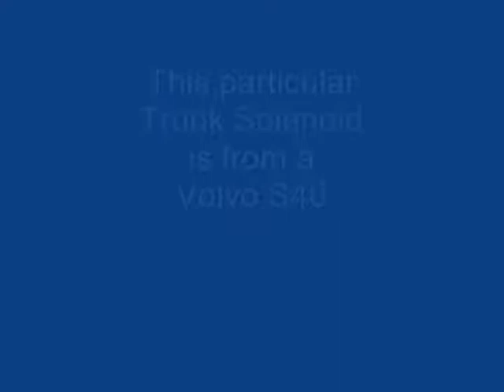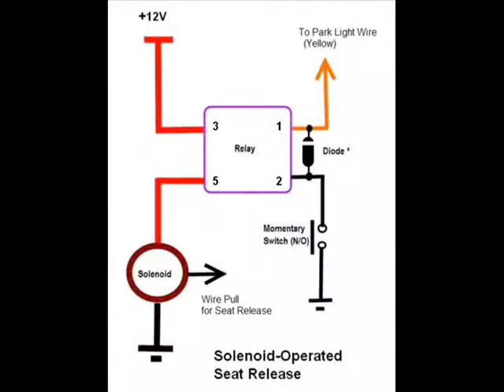Motor Cycle Seat Solenoid Release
This is a mod to utilize a car-trunk-style solenoid to release the latch on the seat, replacing the original key-lock. This particular solenoid was sourced from a Volvo S40, which lent itself nicely to the application.
The operating button is interlocked to my Hands-Free Key-less Ignition - the remote must be detected by the controller in order to enable the button. When the system is armed, the button is disabled.